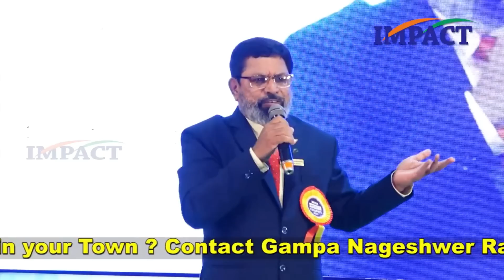ఈ స్కిల్ మీరు నేర్చుకుంటే మిమ్మల్ని ఆపేవారు లేరు |Venkat rao | IMPACT Tirupati | 2023